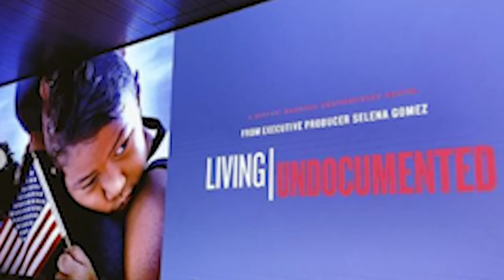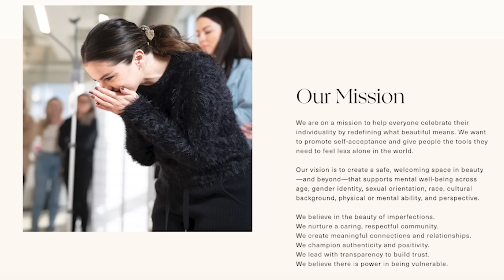Dietitian *Attempts* Selena Gomez’s Diet (Is this a Good example of Intuitive Eating?)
Hey everyone I’m Abbey Sharp welcome to Abbey’s Kitchen. In todays video, we will be talking about what it's like to eat like Selena Gomez for a day.

1) The information in this video is for education and entertainment purposes only, so you should always speak to a health care provider about your unique health needs.
2) Please use this video (as with all of my review videos) as educational, not as unique recommendations.
3) Please be kind in the comments.
4) Trigger warning to those with disordered eating tendencies.

Xoxo Abbey